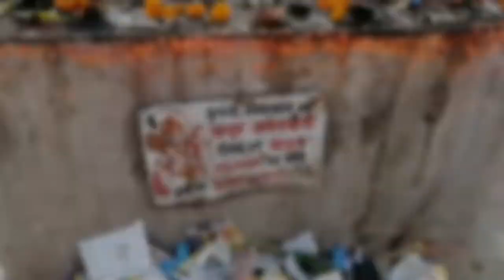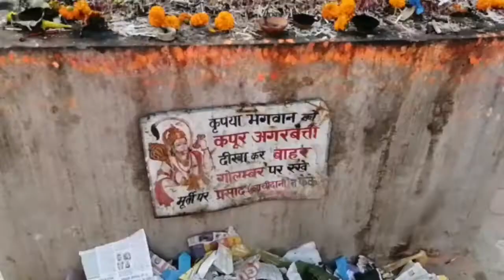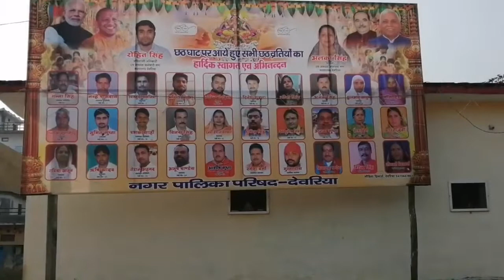Hanuman Mandir Deoria | हनुमान मंदिर देवरिया, राघव नगर | Deoria Hanuman blog प्रसिद्ध मंदिर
Hanuman ji ka mandir deoria up
छठ पूजा के शुभ अवसर पर देवरिया हनुमान की सजावट विडियो
Deoria Hanuman mandir video vlog
Deoria mandir hanuman ji ka
1- hanuman mandir deoria raghav nagar deoria up
2- deoria mandir blog hanuman ji ka
3- deoria ka prasid mandir videos
4- deoria famous temple
5- sabse prasid mandir deoria
6- deoria sabae sundar mandir
7- deoria city tour temple
8- Deoria ka mandir vlog
Chhath puja deoria vlog
Deoria Chhath puja market
chhathpuja Chhath ka mela deoria hanuman mandir
Chhath video blog deoria
देवरिया शहर छठ पूजा मार्केट
Sanjeev kumar gupta deoria
Deoria news Chhath puja
My village Chhath puja
Smart Blog Bunty
Hello Friends

Hi friends Mai Vlogger From Deoria up
Deshi Village Vlogs Video And City Vlogs